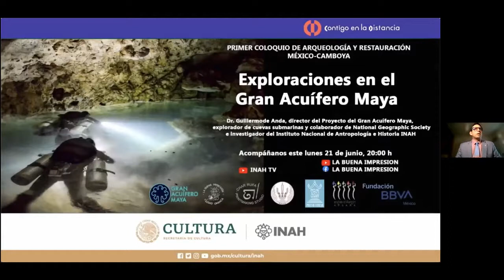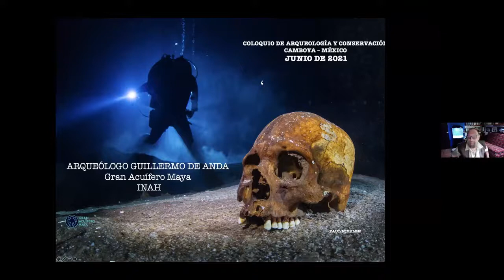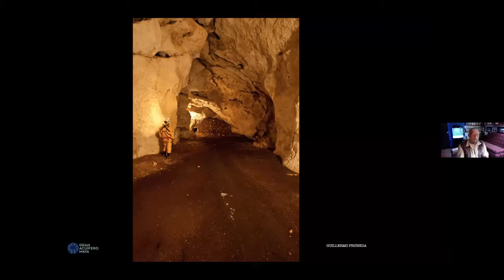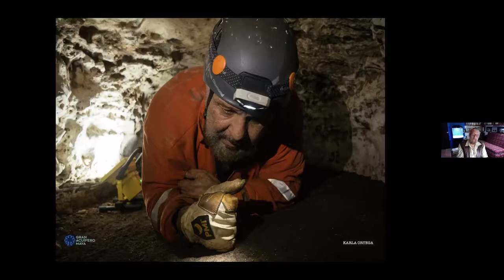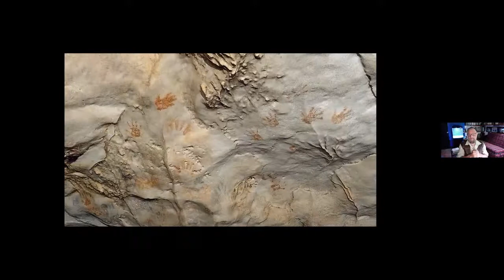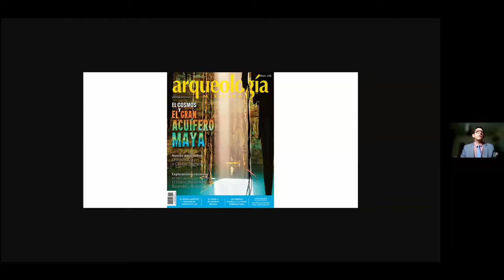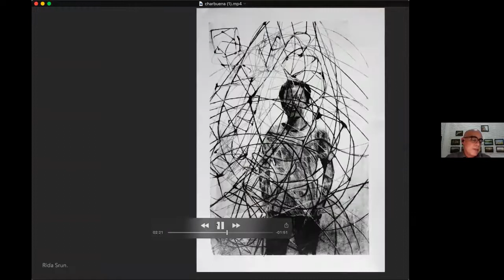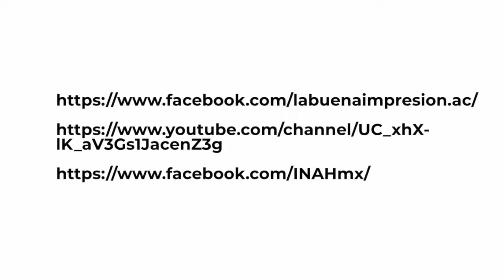Explorations in The Great Mayan Aquifer, Dr. Guillermo de Anda The First Cambodia-Mexico Colloquium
Dr. Guillermo de Anda, director of the Great Mayan Aquifer Project, underwater cave explorer and collaborator of the National Geographic Society and researcher at the National Institute of Anthropology and History INAH

We will talk about the research that he has been developing during the last 25 years in the Yucatan peninsula, with a special emphasis on the multidisciplinary work carried out by the Gran Acuifero Maya project. The presentation will deal with some investigations in dry and flooded caves, among others, the Balamku cave and the Holtun cenote in Chichen Itzá, the Chihuohol cenote and Manitas cave in Yucatán, among others. Dr. Guillermo de Anda will also discuss issues related to the preservation of the Great Mayan Aquifer and plans to integrate this important karst area as a UNESCO mixed heritage of humanity. Emphasizing the importance of the new discipline of Mayan cave archeology, and the need to develop theoretical and methodological approaches to investigate and protect this important underground area.